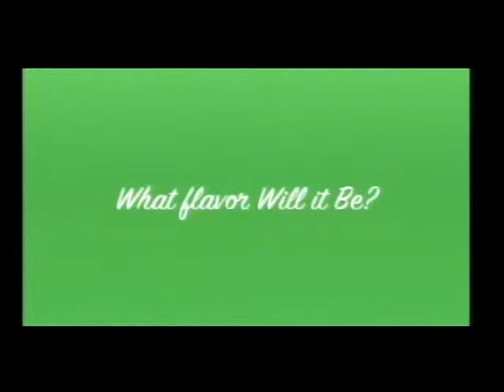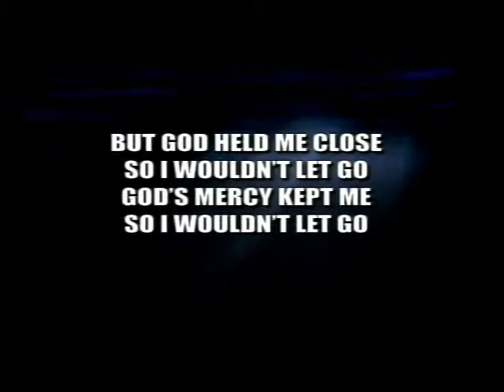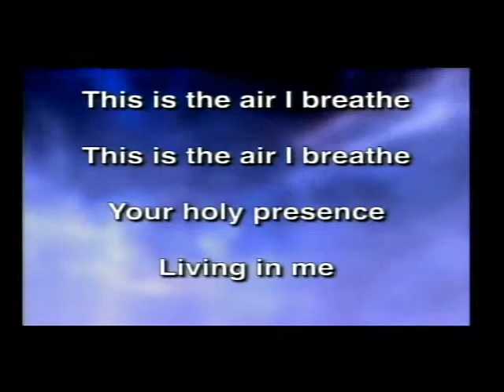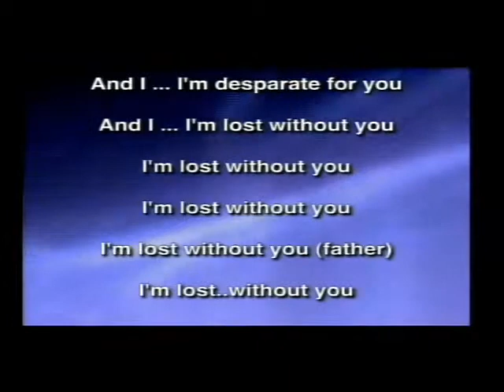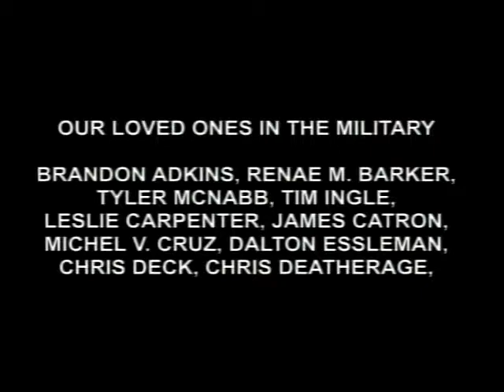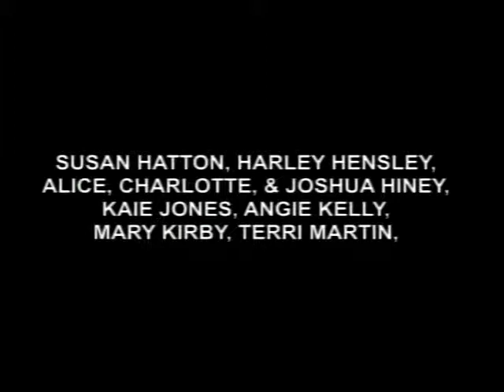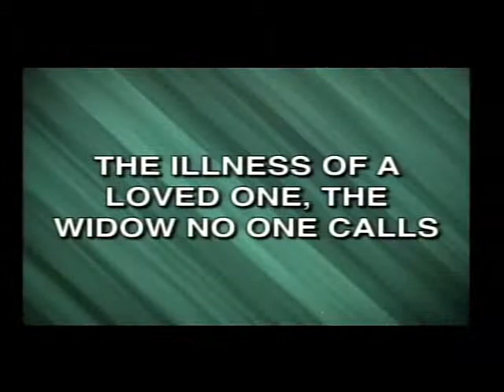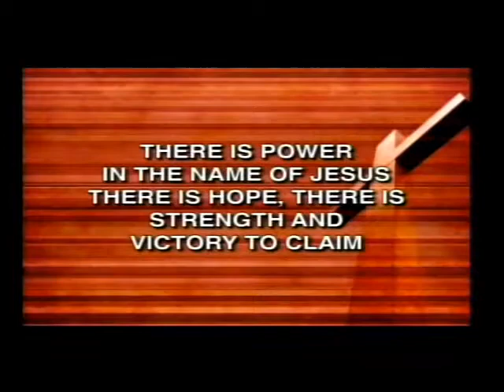SHCOG Classic 09-25-11 AM Part 1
Praise & Worship
Pastor Brad Reffitt
Senior Pastor Ray Phillips
09/25/11 AM Part 1
Stratford Heights Church of God
4419 Nelson Rd.
Sunday Service Times:
8:30am, 10:45am, & 6:00pm